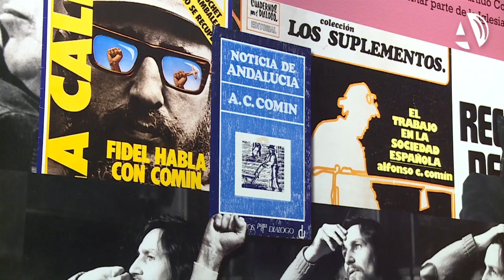Aragón y Cataluña estrechan lazos en una exposición que apuesta por el rigor histórico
(19/10/2017) Un exposición en la que se reproducen las relaciones entre Aragón y Cataluña desde el rigor histórico. Así es "Dicen que hay tierras al este", una muestra que, a través de doce ámbitos, aborda las artes plásticas comunes, el patrimonio cultural de la franja, las relaciones comerciales entre comunidades o los momentos de lucha.